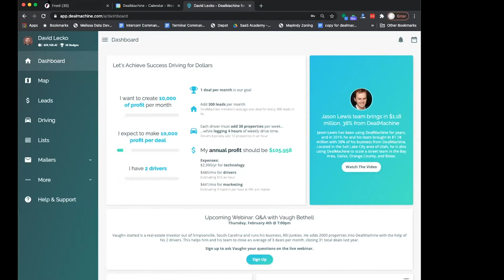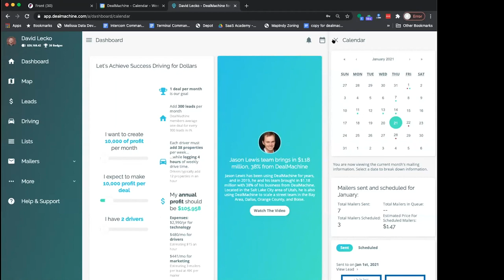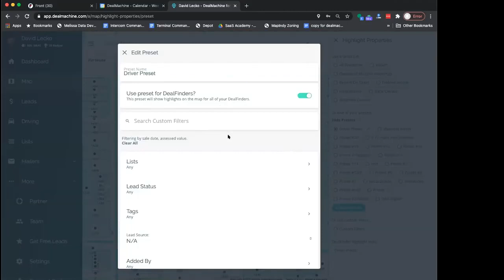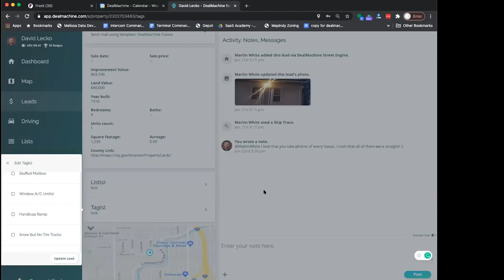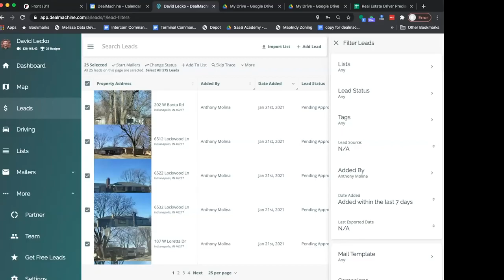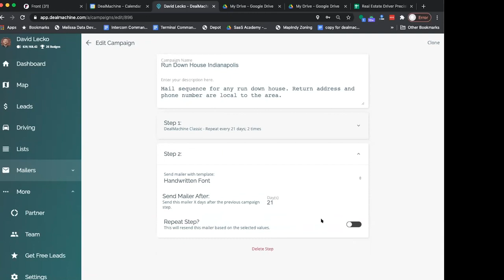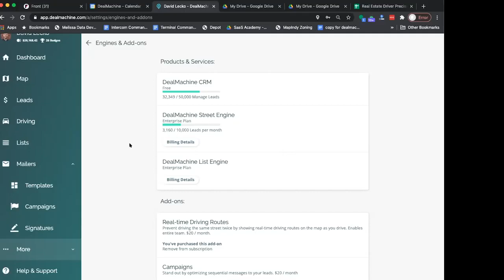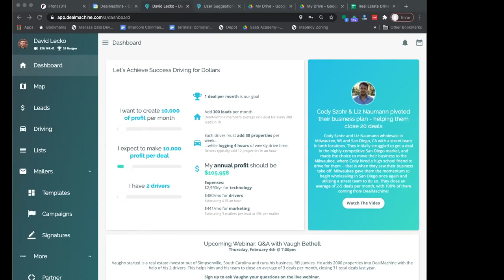30 Deals with DealMachine in 2020 | Webinar Replay Rob Van Harris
Closing 30 Deals with us in 2020, we were so happy to have Robert and Catherine on our Webinar this last Thursday.
Their main market is Atlanta, but they just hired drivers in Philly as their newest market. Robert and Catherine talk about their processes and answer some of our DealMachine Member's questions.
Connect with Robert and Catherine:

I would love to hear from you in order to let me know the type of information you'd like to know more about.

Are you or someone you know looking to sell a house fast for cash?
for a cash offer today.

Are you or someone you know looking to Buy a discounted property in Atlanta or surrounding areas? Please visit

Rob Van Harris is a successful entrepreneur, self-taught Real Estate Investor & licensed Realtor. Over the years, Rob has built a Residential Contracting Company, and a successful real estate team selling multi-millions in real estate in Atlanta, GA and Philadelphia PA. This real estate team, the Kingdom Realty Group, has made a huge mark in the real estate industry as a resilient team that gets the job done. The Kingdom Realty Group is an investment expert team which has built a strong investment portfolio in Atlanta and Philadelphia. For more than a decade, Rob Van Harris has successfully done hundreds of flips and top-notch investment deals. They have also been very instrumental in helping other investors to build their portfolio over the years.